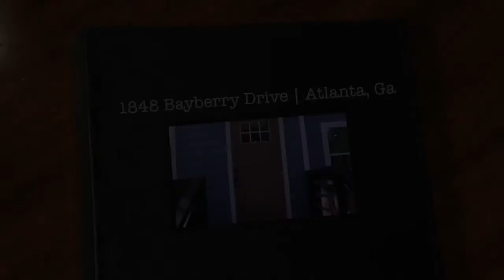Video Tour 1848 Bayberry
Brought to you by B&D Global Investments LLC: Newly Renovated Investor Flip in highly touted Venetian Hills Neighborhood (New HVAC, electrical, plumbing, roof, siding, added bath & square footage) Refinished hardwood floors throughout. Open kitchen layout w/ granite counter tops and shaker cabinets with stainless steel appliances, all tied in with design and upgraded finishes. Come see this property located only a stone throw from the Beltline in one of the hottest neighborhoods in Southwest Atlanta.